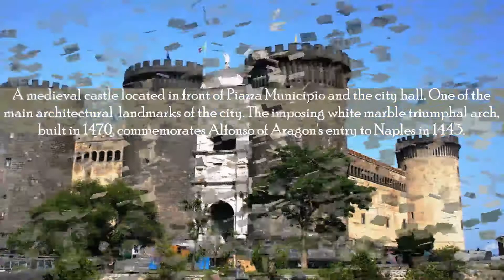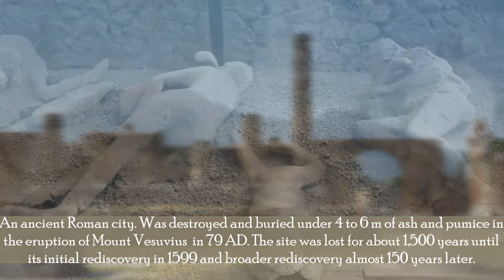Visit Naples, Italy: Things to do in Naples - The City of the Sun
Visit Naples - Top 10 Things which can be done in Naples. What you can visit in Naples - Most visited touristic attractions of Naples

01. Pompeii
An ancient Roman town-city. Was mostly destroyed and buried under 4 to 6 m (13 to 20 ft) of ash and pumice in the eruption of Mount Vesuvius in 79 AD. The site was lost for about 1,500 years until its initial rediscovery in 1599 and broader rediscovery almost 150 years later.

02. Catacombs of San Gennaro
Underground paleo-Christian burial sites. Originally, there were three separate cemeteries, dedicated, respectively, to Saint Gaudiosus Saint Severus and St. Januarius. Are different from their Roman counterparts in that they have more spacious passageways along two levels.

03. Royal Palace of Naples
Was one of the four residences near Naples used by the Bourbon Kings during their rule of the Kingdom of Two Sicilie. Today, the palace and adjacent grounds house the famous Teatro San Carlo, the smaller Teatrino di Corte, the Biblioteca Nazionale Vittorio Emanuele III,

04. Castel dell'Ovo
A seaside castle located on the former island of Megaride, now a peninsula. The castle's name comes from a legend about the Roman poet Virgil, who had a reputation in medieval times as a great sorcerer and predictor of the future.

05. Parco Virgiliano
A scenic park located on the hill of Posillipo. Serves as a green oasis, built on the tufa stone typical to the coast of Posillipo. Offers several playgrounds for children, many kiosks which during the summer nights are often packed with youngsters just relaxing.

06. National Archaeological Museum
A museum. Contains a large collection of Roman artifacts from Pompeii, Stabiae and Herculaneum. Includes works of the highest quality produced in Greek, Roman and Renaissance times. The most important Italian archaeological museum and is considered one of the most important in the world.

07. Castel Nuovo
A medieval castle located in front of Piazza Municipio and the city hall. Often called Maschio Angioino. One of the main architectural landmarks of the city. The imposing white marble triumphal arch, built in 1470, commemorates Alfonso of Aragon's entry to Naples in 1443.

08. Naples Cathedral
A Roman Catholic cathedral, the main church of Naples. The seat of the Archbishop of Naples. Widely known as the Cattedrale di San Gennaro, in honour of Saint Januarius, the city's patron saint, but is actually dedicated to the Assumption of the Blessed Virgin Mary.

09. Secret Museum
Refers to the collection of erotic or sexually explicit finds from Pompeii, held in separate galleries in the Naples National Archaeological Museum. Contains erotic frescoes, depictions of the god Priapus, sexually explicit symbols, inscriptions, and even household items.

10. Villa Comunale
The most prominent and visible park in Naples. Was built in the 1780s by King Ferdinand IV. Was originally a "Royal Garden", reserved for members of the royal family, but open to the public on special holidays such as the Festival of Piedigrotta.